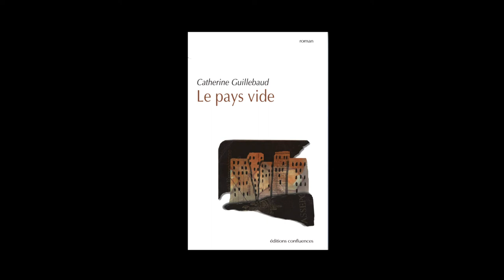Catherine Guillebaud - Le pays vide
Catherine Guillebaud vous présente son ouvrage "Le pays vide" aux éditions Confluences. Rentrée littéraire janvier 2014.